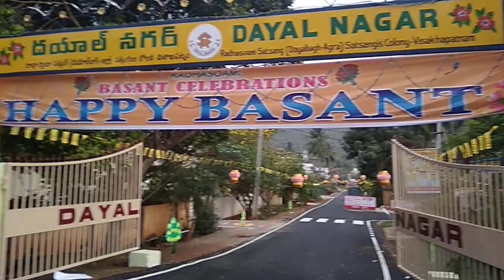దయాల్ నగర్ 2 (Happy Basant)